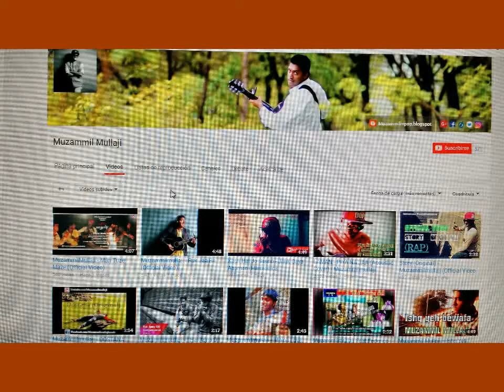Greeting to my musician friend MujjO Beatz (Muzammil mullaji) and all my viewers from India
SanTenChan FreeTibet Greeting MujjOBeatz (MuzammilMullaji) and all my viewers from India शुभकामनाएं मुजामल मुलाजी और भारत के सभी मेरे Salutando Muzammil Mullaji e tutti i miei spettatori dall'India San Ten Chan vi saluta e vi ringrazia di seguirlo! San Ten Chan greets you and thanks you to follow him!